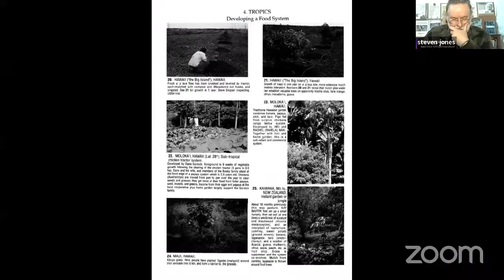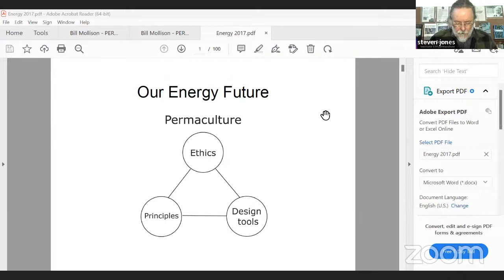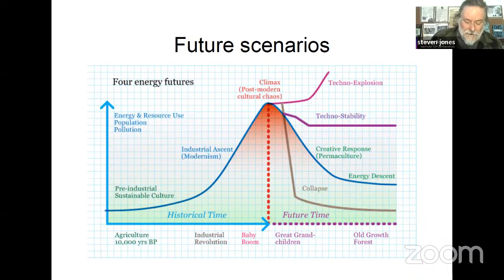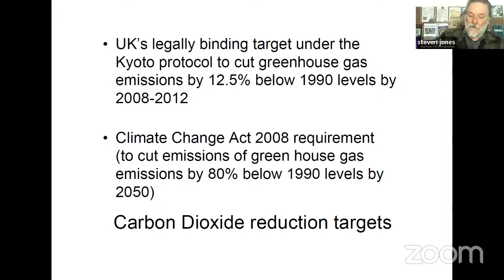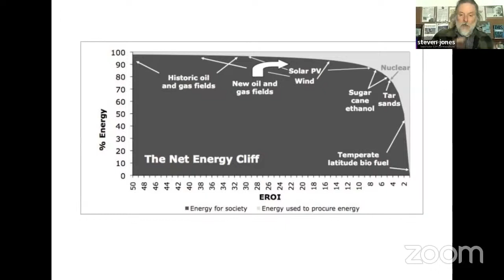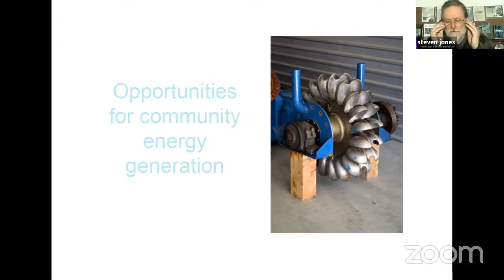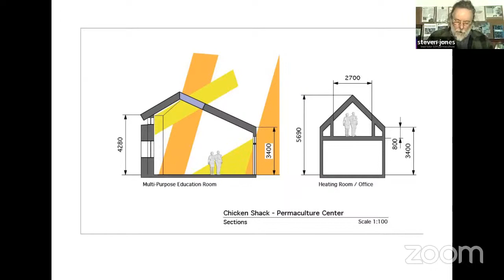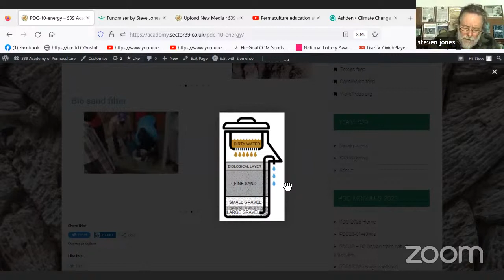S39 PDC Session 10, looking energy futures and how we use energy